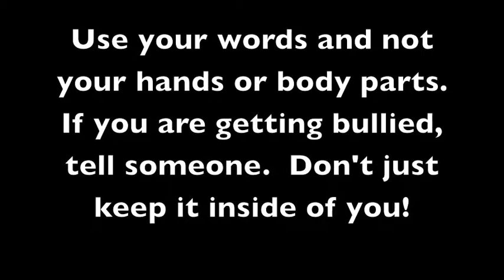bullying Jenkins 15